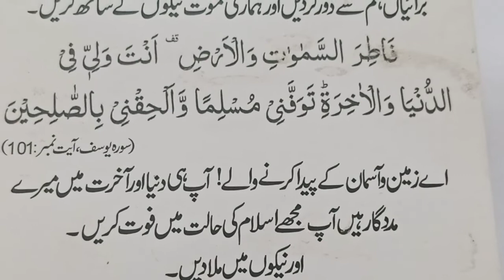خاتمہ بالخیر کی دعائیں ||Learn Quran